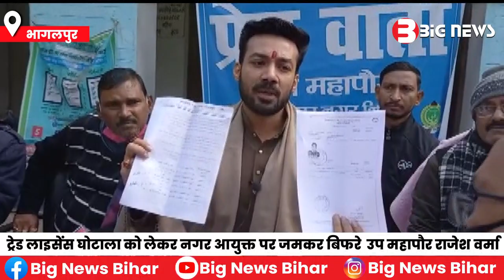भागलपुर के ट्रेड लाइसेंस घोटाले पर नगर आयुक्त पर जमकर बिफरे उप महापौर राजेश वर्मा | Bihar News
भागलपुर नगर निगम के ट्रेड लाइसेंस घोटाले मामले में 6 पदाधिकारी दोषी पाए गए हैं
जिसको लेकर उप महापौर राजेश वर्मा नगर आयुक्त पर जमकर बिफरे

1.Bhagalpur News
2.bihar news live
3.Bihar News
4.bihar news today
5.bihar news today live
6.bihar news aaj tak
7.bihar news channel